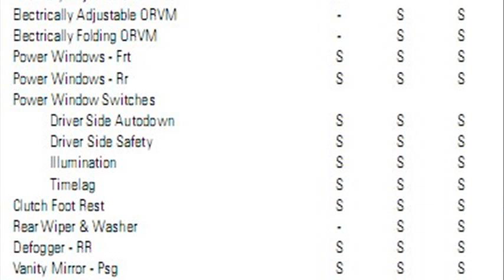hyundai i20 price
hyundai i20 price south africa
ford figo price
hyundai i20 price in india
hyundai i20 price in kolkata